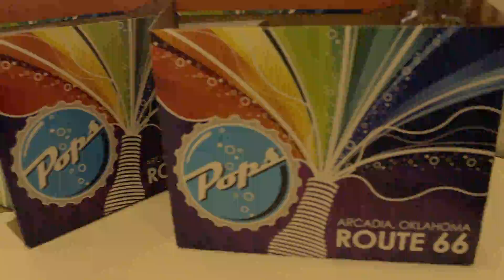Outfits Of The Week: Summer Vacation!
☆ click show more for pizza ☆

WATCH IN HD! (:

so if you didn't know, I've been traveling a bit lately and decided to film my outfits in a ton of different places! I hope you guys enjoy the video and if so, I can totally do more OOTW videos. also which outfit was your favorite? let me know down below! xoxo, Lexie

Song- High You Are (Branchez Remix)